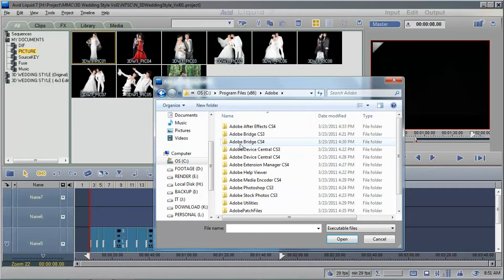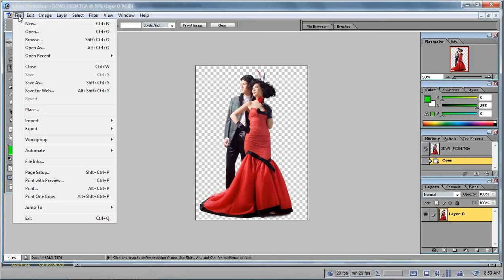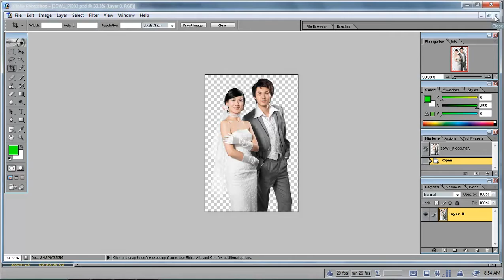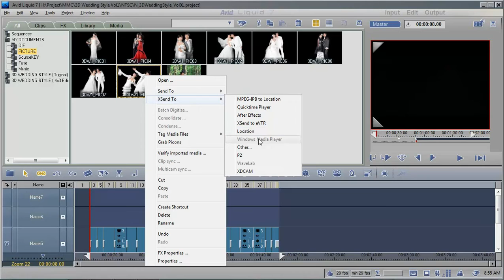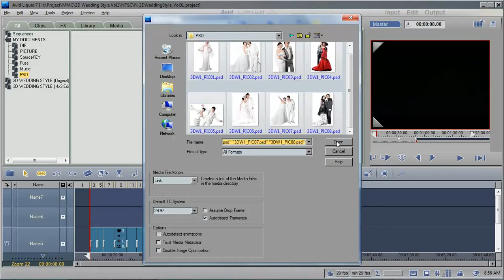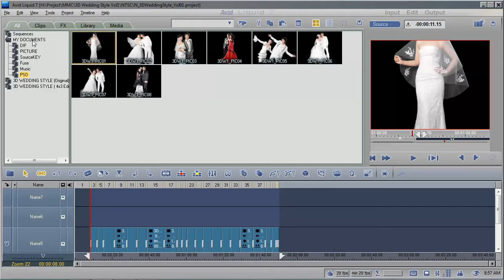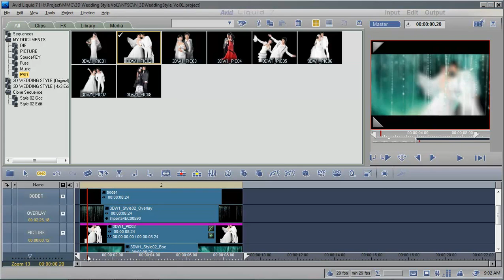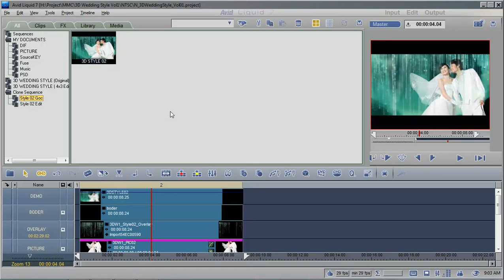Học Avid Liquid 7.2: Hướng dẫn sử dụng file TGA trong Liquid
Tài liệu của TGC MEDIA
- Webiste học đồ họa tiếng Việt , chỉnh sửa hình ảnh, làm hoạt họa, vẽ 3D , học dựng phim và nhiều kiế thức khác